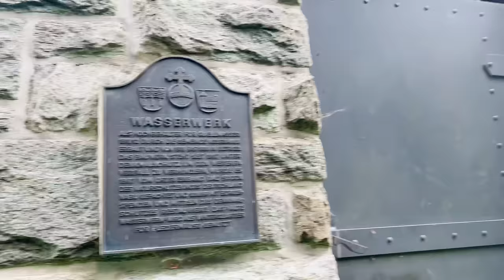Germany Ke Swimming Pool Me Culture Shock Mil Gaye Sab Ko | Indian Family In Germany 🇩🇪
Welcome to Flying Abroad Vlogs

Swagat hai aapka Flying Abroad ki duniya me.

We are Shilpa and Sachin.
We are from India and currently living in Germany.
We make videos all about our life here in Germany.

Join us to build a strong community.

Thank you for your time on our channel and wish you lots of happiness.

OUR FAVOURITE EQUIPMENT:
From India 🇮🇳  :